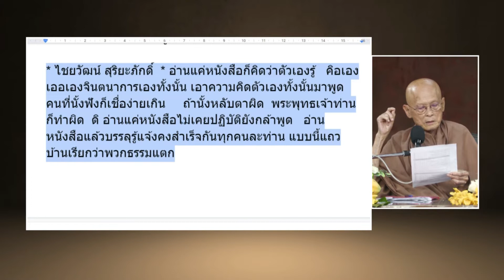ธรรมแตก กับแตกฉาน - จนรู้ถูกว่ามันผิด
650629  พุทธศาสนาตามภูมิ บ้านราชฯ โดยสมณะโพธิรักษ์